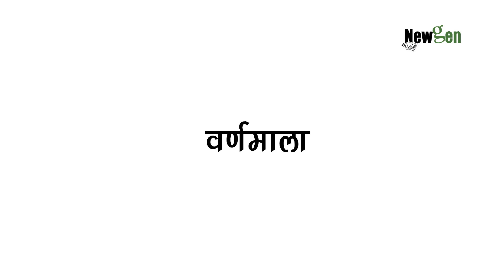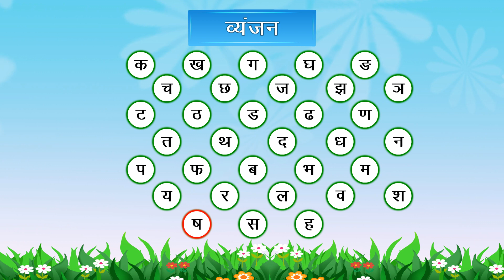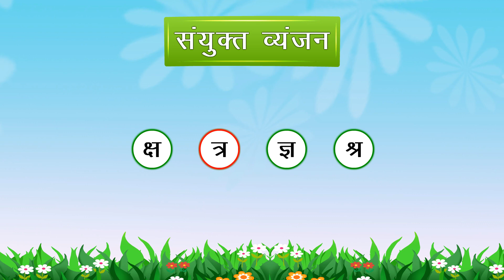आओ सीखे स्वर | वर्णमाला Chap 1. | Varnmala | हिंदी स्वरमाला | Clapclap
इस  वीडिओ में हिंदी वर्णमाला के स्वर और व्यंजन सरल उदाहरणों के साथ सिखाये गए हैं जो बच्चो के सीखने के लिए बहुत ही आसान और सुविधाजनक है।  यहाँ सिखाया गया है -
स्वर :
व्यंजन :
क ख ग घ ङ च छ ज झ ञ ट ठ ड ढ ण त थ द ध न प फ ब भ म य र ल व श ष स ह क्ष त्र  ज्ञ